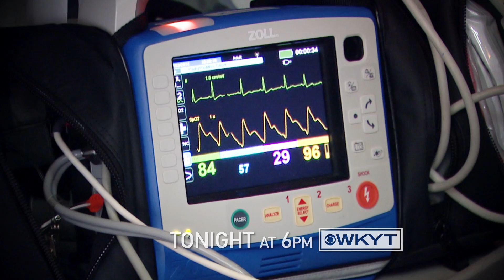WKYT - The Lock on Narcan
It's an opiate fighting drug called Narcan.  First responders use it to fight heroin overdoses.  But what if that responder isn't a paramedic?  A proposed bill allowing police to give the drug has failed...potentially putting lives in danger.  The Lock on Narcan...Tonight at 6pm on WKYT.